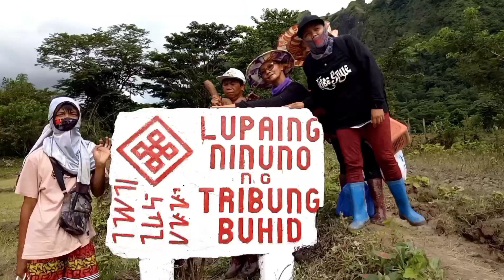EP-55 PagHarvest ng Palay | occ. Mindoro